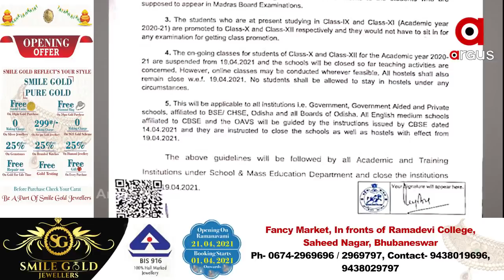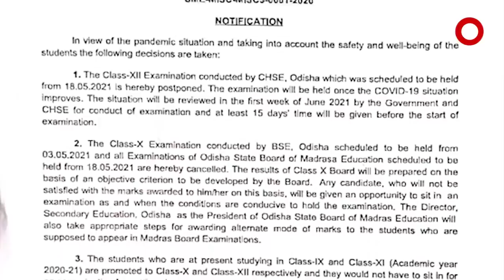ଜିଦ ଆଗରେ ନଇଁଲେ ସରକାର...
ହଟିଲା ଦ୍ୱନ୍ଦ୍ୱ । ମାଟ୍ରିକ ପରୀକ୍ଷା ବାତିଲ। CBSC/ ICSC ପରେ ରାଜ୍ୟ ବୋର୍ଡ ବାତିଲ ନେଇ ନିଷ୍ପତ୍ତି ନେଲେ ରାଜ୍ୟ ସରକାର। କରୋନା ସଂକ୍ରମଣ ଦୃଷ୍ଟିରୁ ଏଭଳି ନିଷ୍ପତ୍ତି ନିଆଯାଇଛି...